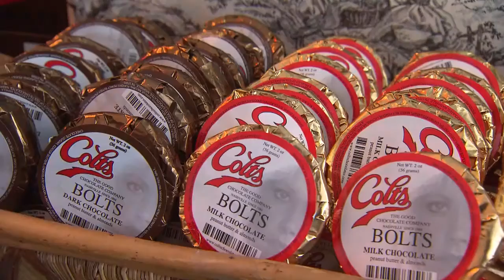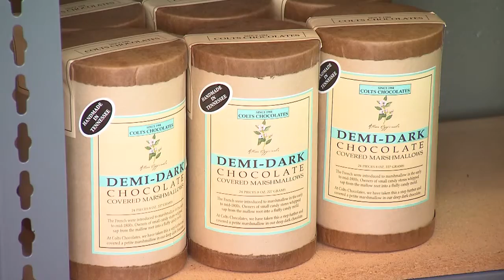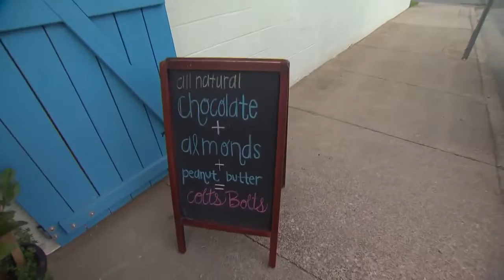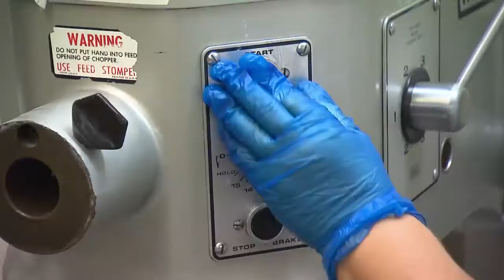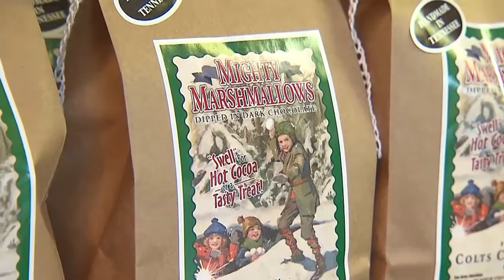Colts Chocolates | Tennessee Crossroads | Episode 3010.4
Tennessee Crossroads heads to the Gulch area of Nashville to meet Mackenzie Colt, the former singing TV star who's now famous for her Colts Chocolates. Watch this and more episode segments of Nashville Public Television's Tennessee Crossroads.